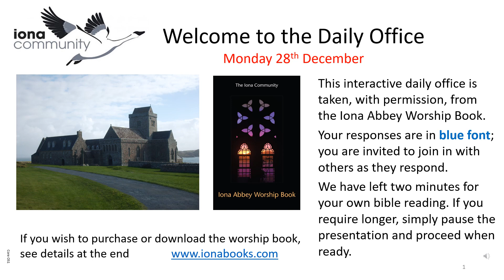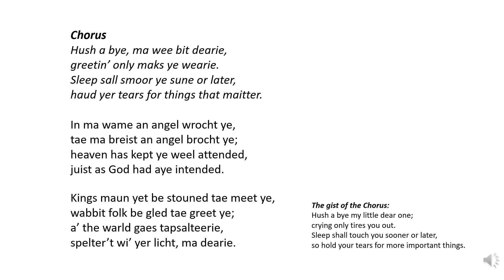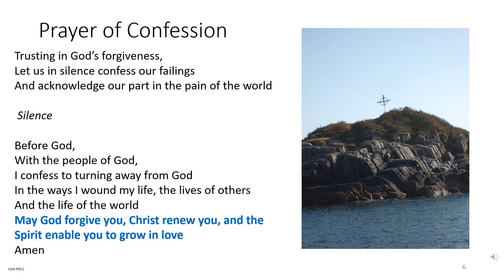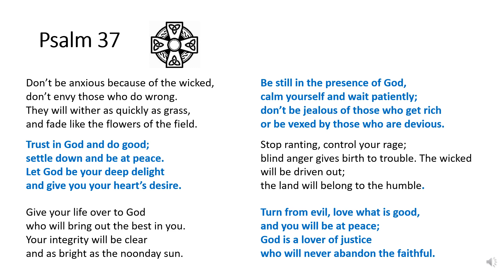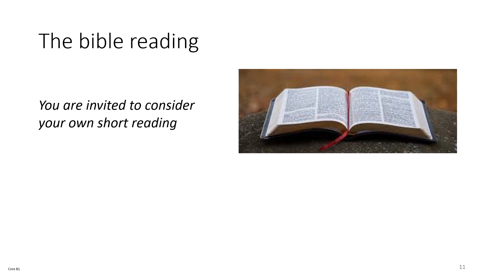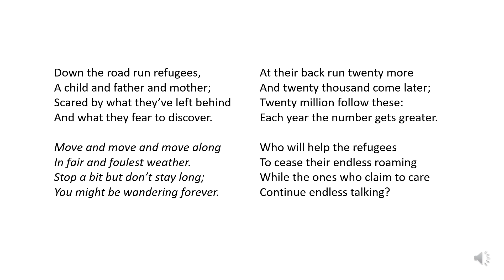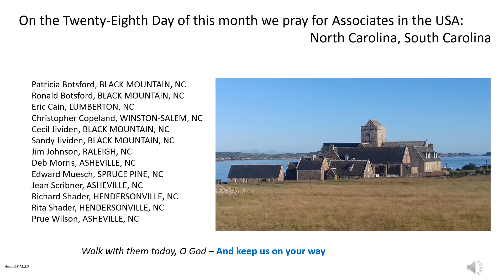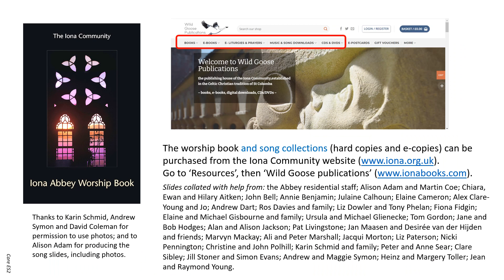Morning Worship with the Iona Community 28th December Monday